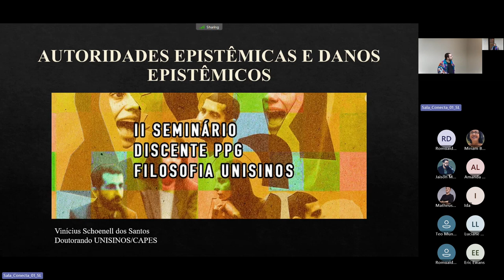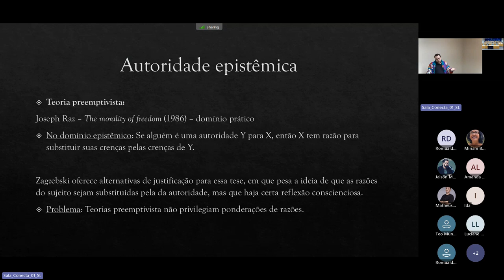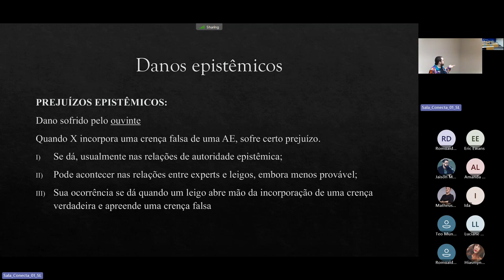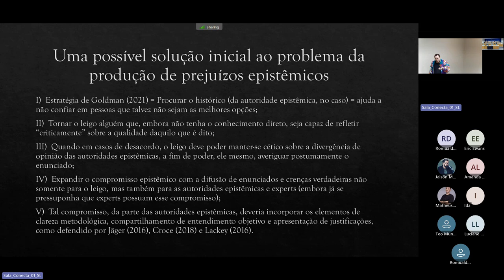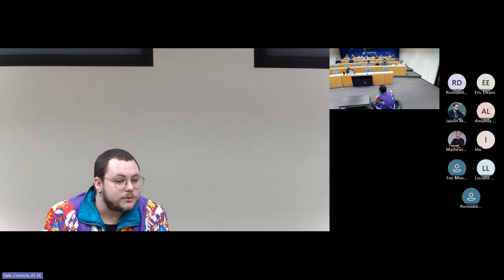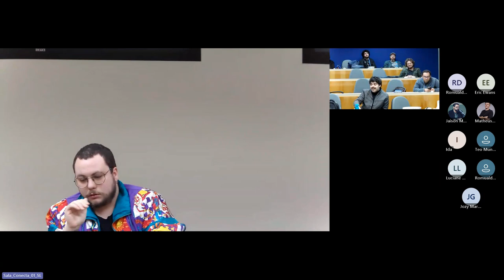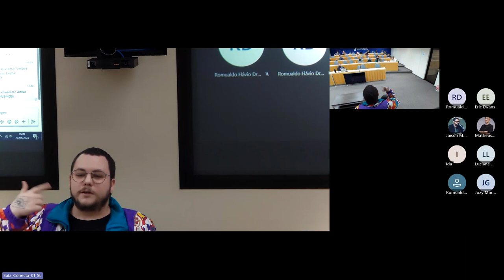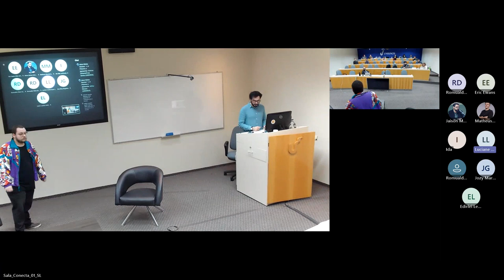Autoridades Epistêmicas e Danos Epistêmicos - Vinícius Schoenell dos Santos (UNISINOS)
Autoridades Epistêmicas e Danos Epistêmicos
Vinícius Schoenell dos Santos (UNISINOS)